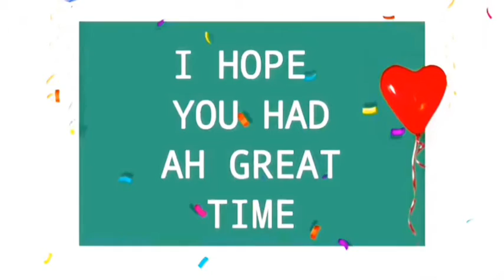my LITTLE christmast tree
" More CaliVideos "
🎊ADVANCE MERRY CHRISTMAST GUYS🎉